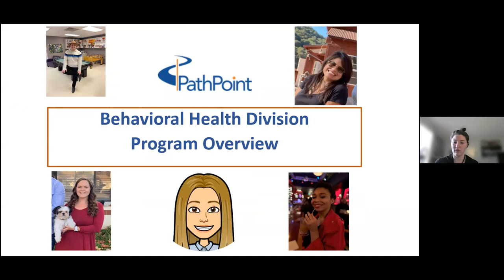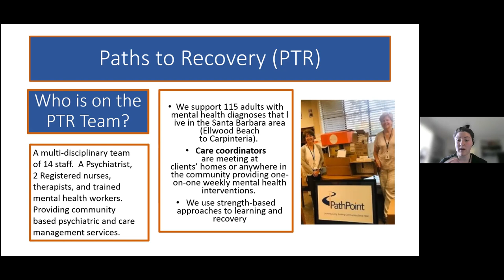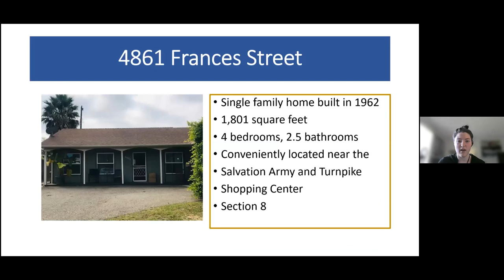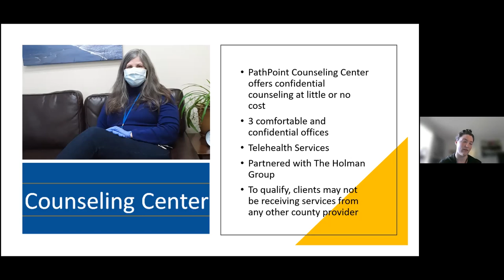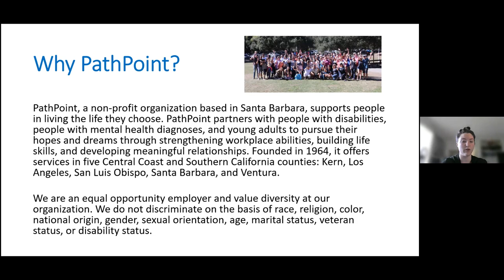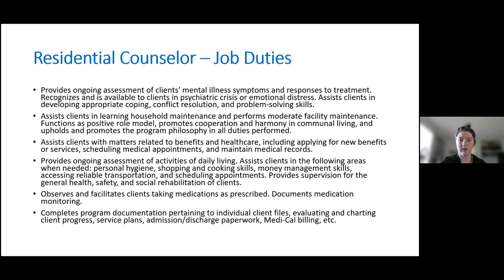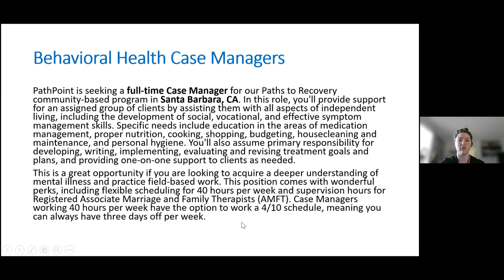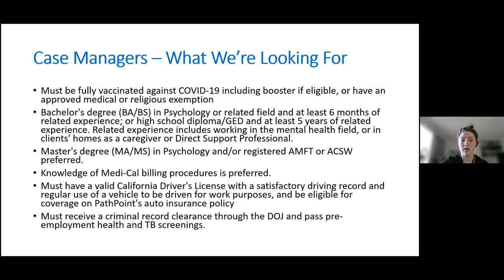PathPoint Santa Barbara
Presented by Emily Gerr, Office Manager/HR Assistant. Learn about PathPoint Santa Barbara and their careers on their